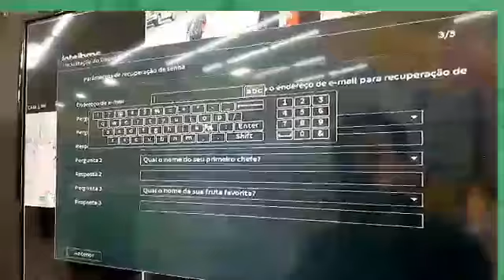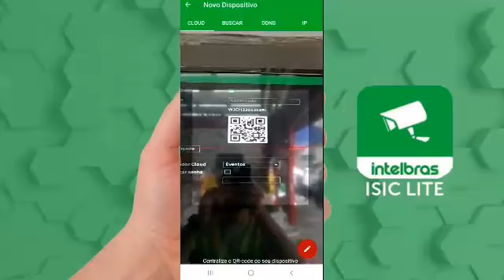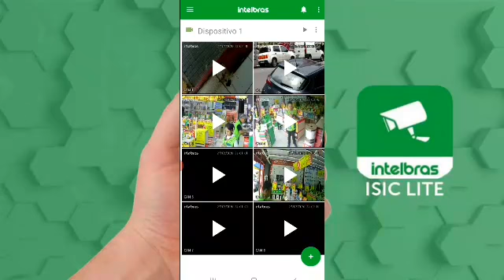Como configurar DVR da Intelbras no celular (porta de Serviço 37777)